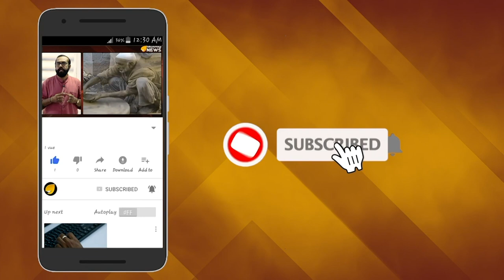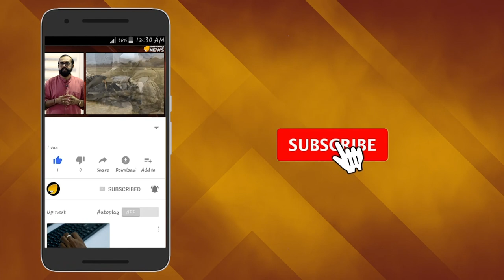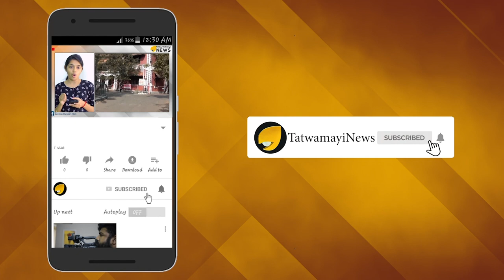അഞ്ചര പതിറ്റാണ്ടുകള്‍ക്ക് ശേഷം ഇന്ത്യന്‍ ടെന്നീസ് ടീം പാകിസ്താനില്‍ കളിക്കിറങ്ങുന്നു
അഞ്ചര പതിറ്റാണ്ടുകള്‍ക്ക് ശേഷം ഇന്ത്യന്‍ ടെന്നീസ് ടീം പാകിസ്താനില്‍ കളിക്കാനിറങ്ങുന്നു. 1964ലായിരുന്നു ഏറ്റവും അവസാനമായി ഇന്ത്യന്‍ ടെന്നീസ് ടീം പാകിസ്താന്‍റെ മണ്ണില്‍ കാല് കുത്തിയത്. അന്ന് ലാഹേറില്‍ നടന്ന പോരാട്ടത്തില്‍ സമ്പൂർണ  വിജയം നേടിയായിരുന്നു മടക്കയാത്ര. ടെന്നീസിന്‍റെ ലോകകപ്പ് മത്സരമായ ഏഷ്യ-ഓഷ്യാനിയ ഗ്രൂപ്പ്-വണ്‍ മത്സരം കളിക്കാനാണ് ഇന്ത്യന്‍ ടെന്നീസ് ടീം പാകിസ്താനിലേക്ക് പോകുന്നത്.